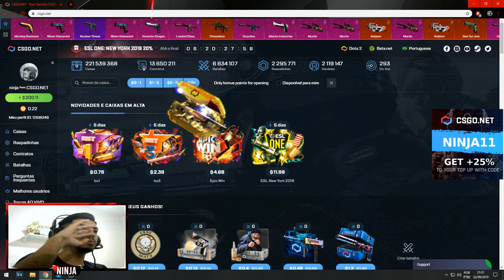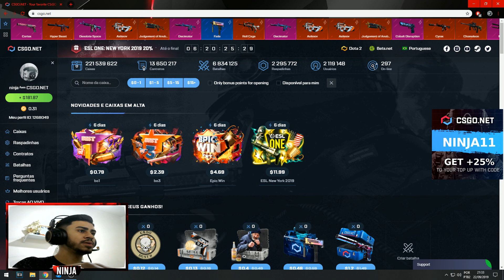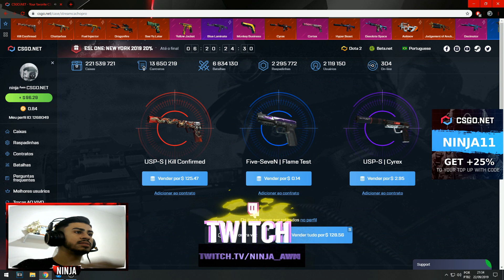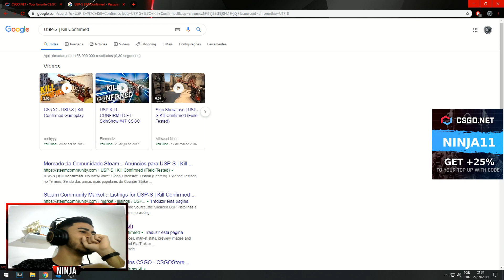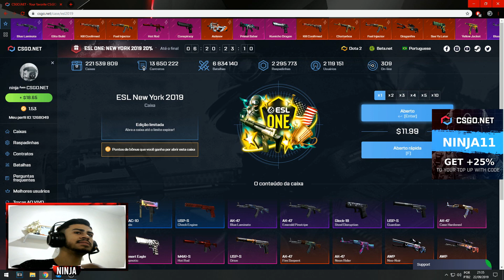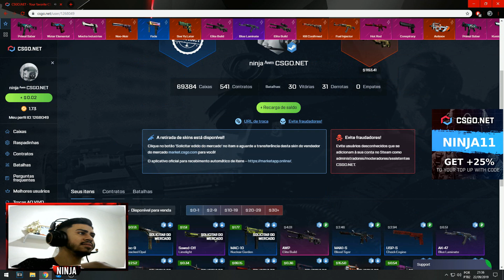PROFITEI MUITO NA CAIXAS DO SAULLO E DO CACHORRO NO CSGONET